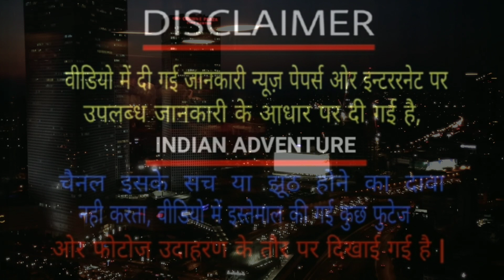क्या दुनिया का अंत 29 अप्रैल 2020 को हो जायेगा April 2020 Asteroid on @INDIAN ADVENTURES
क्या दुनिया का अंत 29 अप्रैल 2020 को हो जायेगा April 2020 Asteroid on @indian adventure

music.. credit..